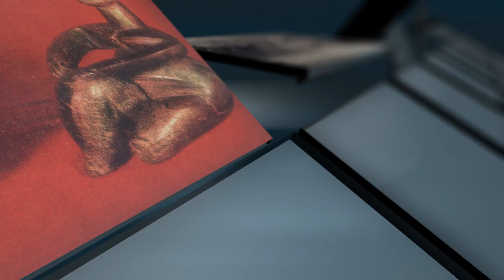Salvarea Vienei, Pragăi şi a Budapestei de revoluţiile bolşevice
Unirea din 1918 a fost încununarea unui vis al românilor. S-a înfăptuit într-un context surprinzător de favorabil nouă, după ce în perioada anterioară am fost de mai multe ori pe punctul să pierdem şi statul care ne mai rămăsese neocupat de Puterile Centrale. Unirea a fost posibilă pentru că o elită politică şi intelectuală de excepţie a ştiut să mobilizeze la luptă pe români. Dar Unirea din 1918 a fost posibilă şi pentru că proiectul acesta al nostru a găsit sprijin puternic la marile puteri ale momentului. Ele au văzut atunci un rost pentru români în această parte a Europei, răvăşită de revoluţiile bolşevice. Au văzut că soldatul român, spre deosebire de cel rus, cel ungur sau austriac, de cel german nu a plecat urechea la chemarea revoluţiei bolşevice. Mai mult, soldatul român a salvat Viena de revoluţia bolşevică, a apărat Praga de „roşii“, a eliberat Budapesta de Béla Kun şi, alături de soldatul polonez, era gata să lupte contra Armatei Roşii. Un ofiţer britanic aflat în Basarabia în 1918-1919 spunea că nu poate fi subliniată îndeajuns importanţa armatei române pentru apărarea Europei întregi de bolșevici. El remarca excepționalul moral al soldatului român, care făcea ca încercările bolșevice de a recruta simpatizanți să fie fără sorți de izbândă.

Radio România Tg. Mureș
Prezentare – Emanuela Aranyos
Operator video/editor video – Alin Mariș
Coordonator proiect, voice over – Nicoleta Ghișa